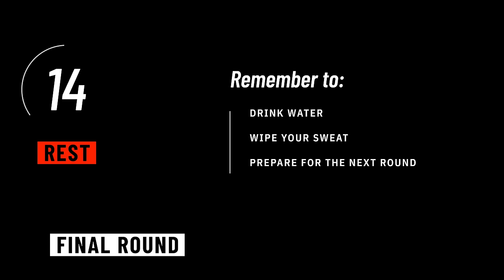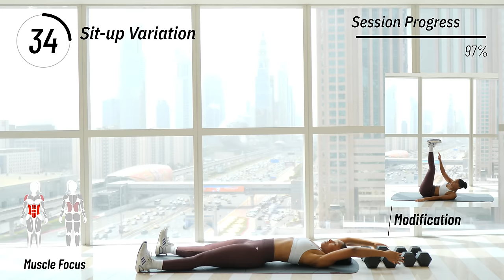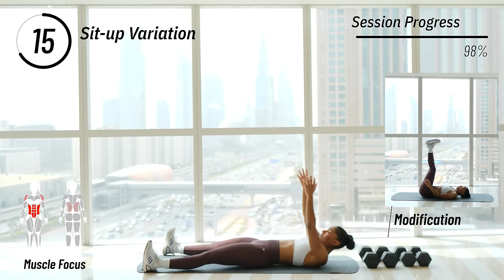20 MIN LOWER BODY WORKOUT with DUMBBELLS [Build muscle & strength]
Follow along and do this effective 20 min lower body workout with dumbbells to train, strengthen and tone your legs (adductors, abductors, quadriceps, hamstrings, calves) and glutes. This leg day workout is mid intensity but includes low impact modifications where necessary.
This resistance based workout uses compound exercises and plyometric movement to give maximum effect for each rep.
Grab your weights, mat and a towel as we sweat it out and crush this lower body dumbbell workout in 20 minutes. If you want to burn fat, build muscle, increase strength and overall endurance in your lower body, this is the workout for you.